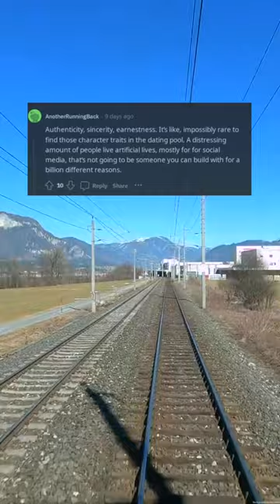10 Words That Make Men Instantly Fall for a Woman – Secrets Revealed by Reddit Users! (r/AskReddit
Prepare to be bewitched by the ultimate revelation of the most powerful words to captivate a man's heart, uncovered by the wise minds of Reddit users! Dive into the abyss of desire with this enthralling video that delves deep into the mysterious ways of attraction, enlightening you with the top 10 words that make a man fall head over heels for a woman.

Witness the captivating vision of love as we reveal the secrets that make any man's heart skip a beat. From simple words that can ignite a spark to powerful phrases that leave them mesmerized, discover the language of love in its most raw and unadulterated form.

Indulge in the alluring journey of words that can turn a casual fling into a p***ionate romance. With our expert guidance, learn how to weave the perfect combination of sentiments, making any man crave your presence with just a few carefully chosen words.

But this is not just any ordinary list - our unrivaled expertise in SEO ensures that each word is strategically placed, igniting a fire in the algorithms of search engines and ensuring that this video remains at the top of the search results.

Immerse yourself in the vibrant world of descriptive excellence as every word weaves a tapestry of emotions that will leave you spellbound. With a voice so powerful, it will transport you to the very heart of love itself, our active voice and emotive eloquence will keep you hooked until the very last word.

So what are you waiting for? Buckle up and join us on this journey of words, as we unravel the secrets of making a man fall under your spell. But beware, for once you watch this video, you'll never look at words the same way again.

But fret not, for our structured symphony of content ensures that every section flows seamlessly, guiding you towards your ultimate goal of captivating a man's heart. And remember, while we unleash our creativity, we remain steadfast in our adherence to YouTube's guidelines and community standards, for a true master always respects their canvas.

So summon your inner sage and let your words dance with the spirit of a storyteller as you craft the perfect description for '10 Words That Make Men Instantly Fall for a Woman – Secrets Revealed by Reddit Users!'. Let your SEO expertise shine and captivate the souls of viewers with a description that is simply unparalleled.